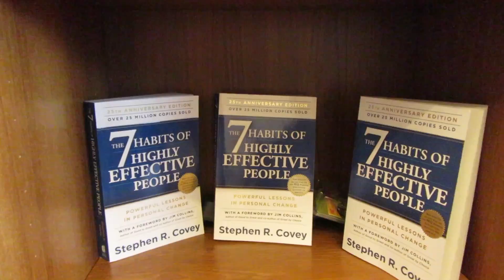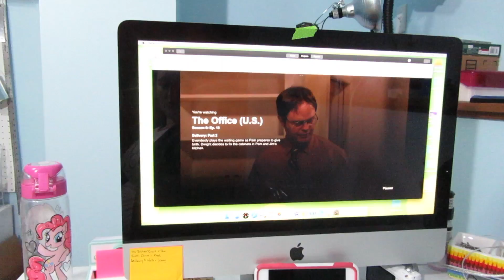I NEED to paint my nails!!!! ~ Vlogmas Dec. 21, 2017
Its another crazy day but I finally have a moment to paint my nails!

bonitajuanita
Madison, WI
53744

Lets get together…yeah yeah yeah yeah

INSTAGRAM (NAILS): bonitajuanita2
INSTAGRAM (PLANNERS): bonitajuanitaplans